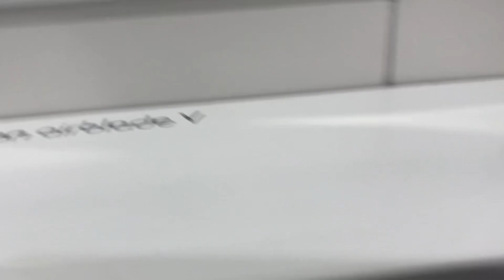Dyson Airblade V ABO8 | BOUNCE | Essendon Fields, VIC